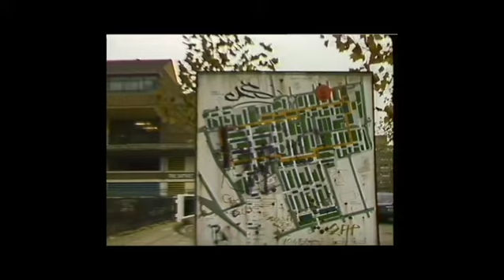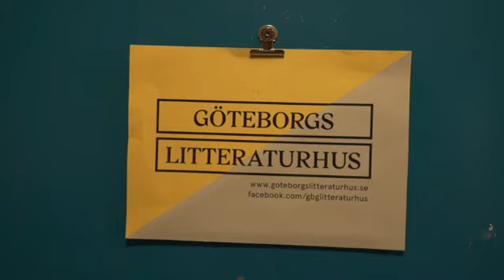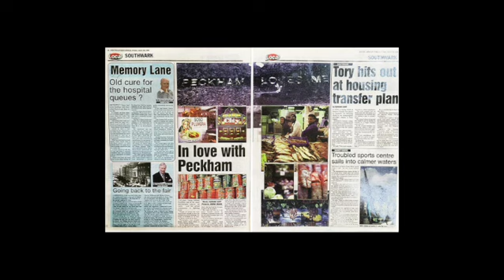Too Many Public Futures Are Decided in Private Rooms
Caleb Femi & Onkar Kular